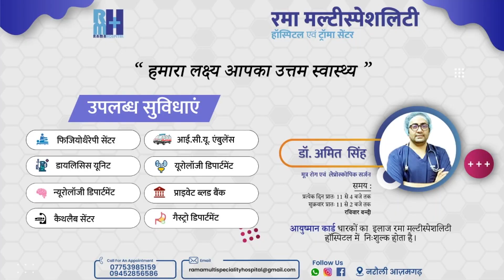आजमगढ़ में भरत मिलाप का जुलूस धूमधाम से निकाला गया